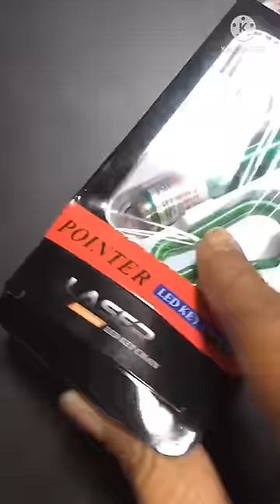3 in 1 laser light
Abiotic 3 in 1 Laser Pointer Laser Torch with RGB LED Lights and Keychain Pack of 1 | Laser Light | Laser Key Chain | RGB Key Chain Laser | (Multicolour)

Laser pointer light with RGB light key chain is very fun and useful thing for kids and adults. It's a small key chain but have a long range of up to 800meter. It also have RGB light that lights awesome in night.